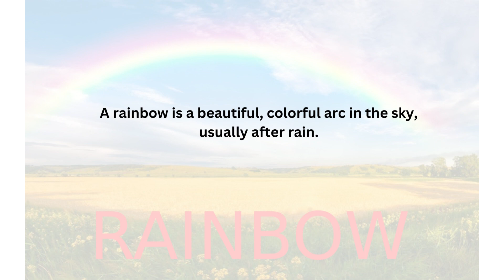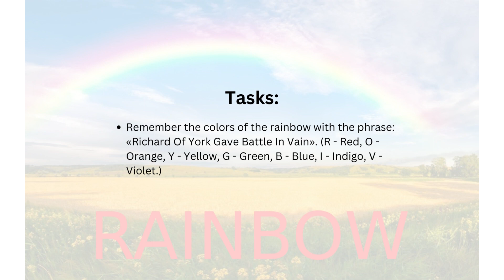Nature: Rainbow. Doman Method. selfeducation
Interesting and useful information about the natural phenomenon - Rainbow.
Made with Doman Method.
selfeducation domancards childdevelopment kidslearning